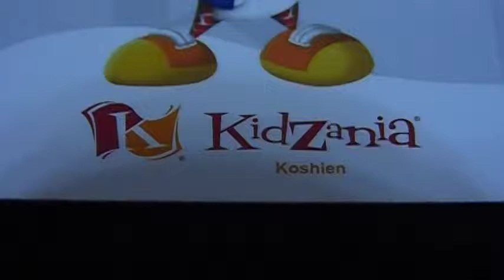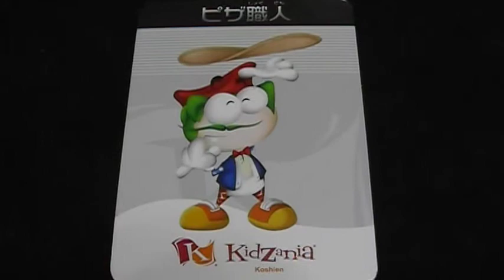キッザニア ピザ職人 認定カード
キッザニアでお仕事を完了すると手に入れることができる職業別認定カードです。
目指せ！フルコンプリート（＾０＾）ノ